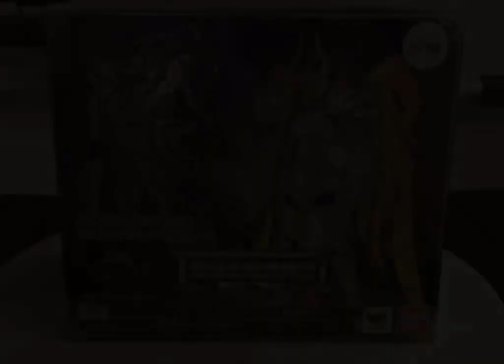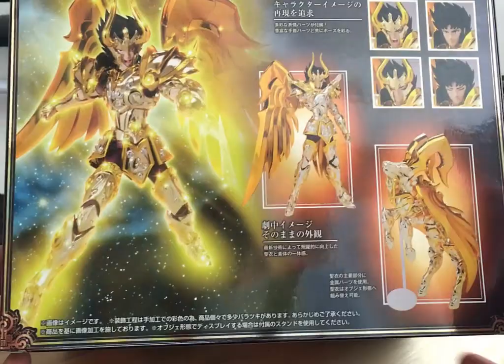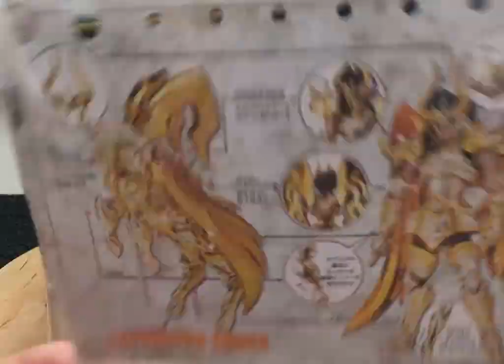Bandai Saint Seiya Myth Cloth EX Shura de Capricornio SOG Review Revisión EN ESPAÑOL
¡¡Nuevo análisis en nuestro canal de la mano de Bandai!! En esta ocasión analizamos a fondo el último lanzamiento de la línea Myth Cloth EX centrado en el arco Soul Of Gold; se trata de la última figura que han distribuído en nuestro país, el caballero Shura de Capricornio con su armadura divina, un producto muy esperado por la calidad que presumiblemente le acompaña.

Nuestro objetivo 1.000 suscriptores antes de que acabe verano está muy cerca de cumplirse!